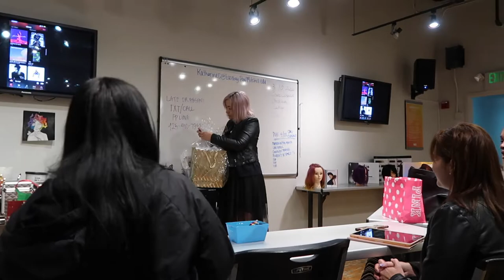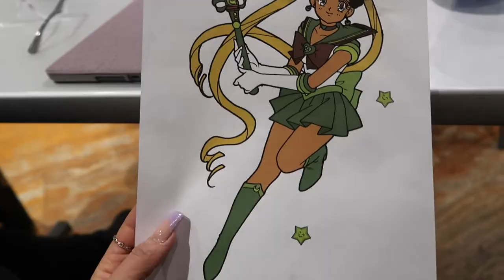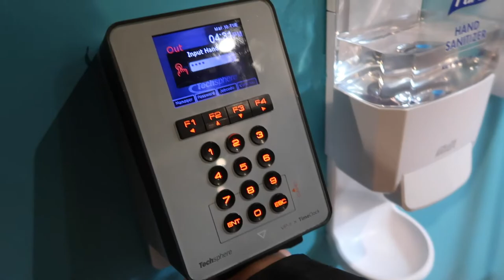PAUL MITCHELL CORE CLOSEOUT DAY!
I'm back with a vlog! It's been too long since I've uploaded a video!
Cosmetology school  has been so fun & we finished a level of learning at school & heres us graduating that level!

xoxo Hasta Luego!

- w/ 🖤 kary dee